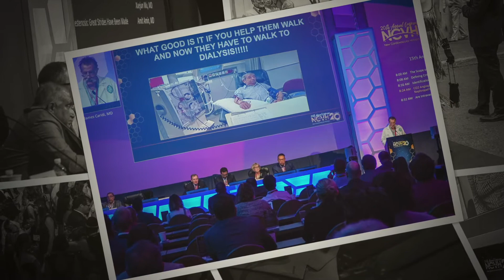NCVH 2019 Memories